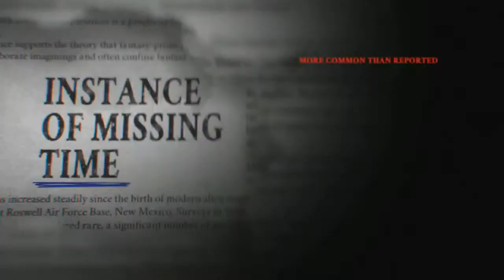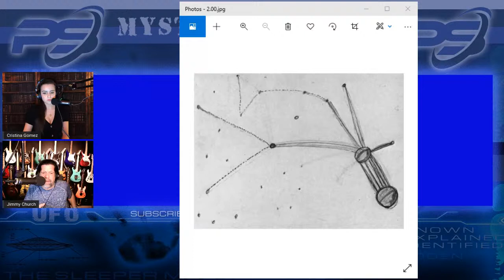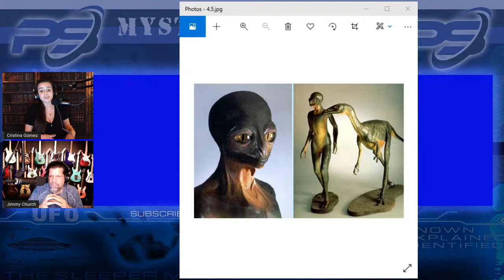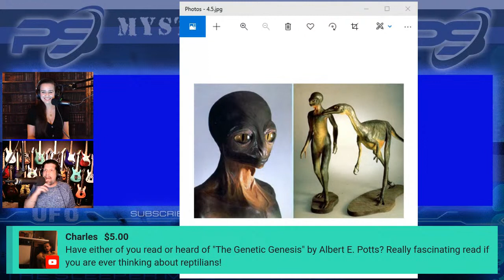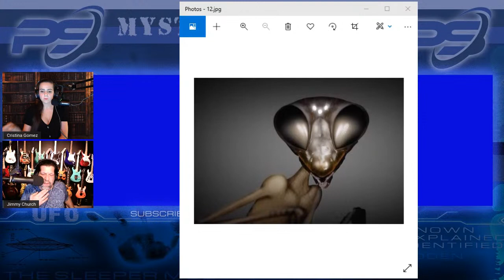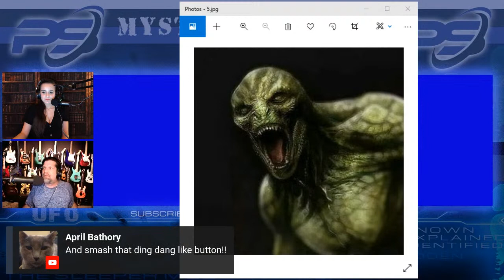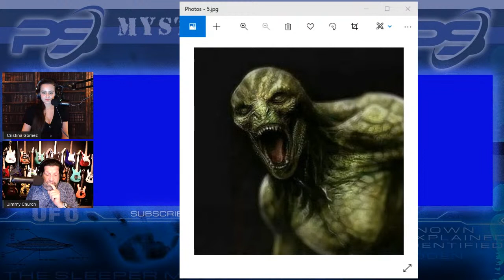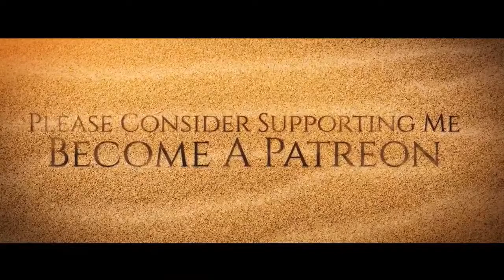ALIEN VISITORS PART 2 - Guest Jimmy Church - Mysteries with a History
E10 - Alien Visitors and Intruders Part 2 - Mysteries with a History - In this episode, Cristina will take you on a trip into the fringe realm of different types of aliens being observed during alleged encounters in different situations and environments on this world.

Whether observed during a UFO sighting, or onboard the UFOs themselves, there are many cases of alleged abductions, close encounters, contactees, and other run-ins with aliens, and it seems that there is a wide variety of extraterrestrial races involved with visiting, or intruding upon our planet. Here we shall explore these different types of beings.

From the well popularized Greys, to Reptilians, Nordics, the Mantis, the Tall Whites, Insectoids, and others, we will look at what possible worlds such creatures could originate from, and speculate on evolutionary traits. We'll also look at the reports of supposed alien hybrids that are encountered.

Join us for future episodes of Mysteries with a History, where we will be covering a wide variety of topics, from unexplained disappearances to UFO sightings, to encounters with bizarre creatures, and so much more that can come under the umbrella of the extraordinary, the strange, the paranormal, and the supernatural.

► Google Podcasts: Search for Shifting the Paradigm